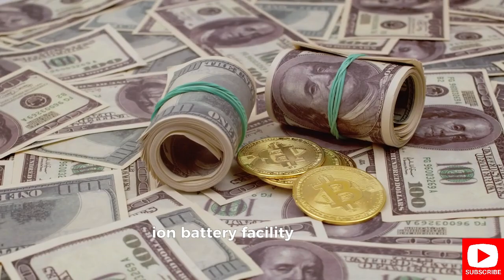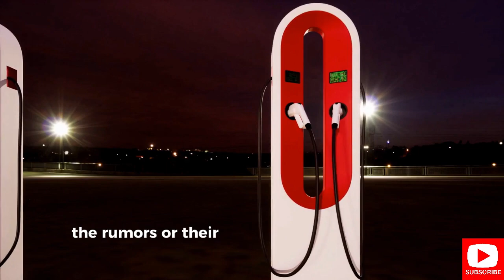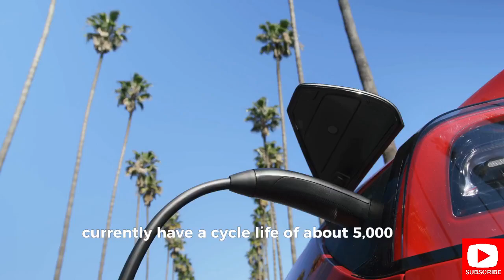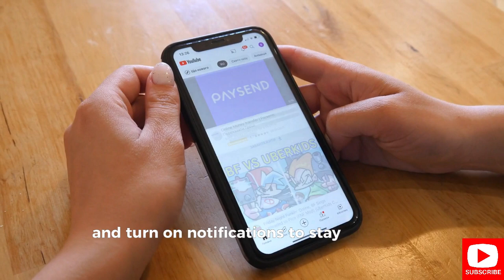No More Lithium! BYD Shifts To Sodium Ion Batteries!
n the fast-paced world of electric vehicles, BYD is making waves with a groundbreaking shift in battery technology. Join us as we delve into the captivating story of BYD's transformation from lithium-ion dominance to the promising realm of sodium-ion batteries.

In our previous video, we explored how BYD boldly overtook Tesla's position in the electric vehicle market, cementing its status as a global powerhouse. But the narrative doesn't end there. Now, BYD is pioneering a new era of energy storage with its visionary investment of $1.4 billion in a cutting-edge sodium-ion battery facility.

Embark on a journey through the intricate web of partnerships and innovations as we unravel BYD's strategic collaboration with Huaihai Group to establish Xuzhou as the epicenter of sodium-ion battery production. From whispers of the groundbreaking BYD Seagull to the monumental plans for a 30 GWh annual production capacity, every twist and turn in BYD's sodium-ion saga is a testament to its unwavering commitment to revolutionize the electric vehicle landscape.

But what does this shift mean for the industry? Dive deep into the potential benefits of sodium-ion batteries, from powering micro vehicles and scooters to revolutionizing power-grid energy storage. Hear from industry experts as they weigh in on the implications of BYD's bold move, from mitigating lithium demand to stabilizing market prices.

As the tides of innovation continue to sweep across the electric vehicle market, one thing is certain: BYD's transition to sodium-ion batteries is not just a milestone—it's a catalyst for change. Join the conversation in the comments below and share your thoughts on the future of energy storage. Will BYD emerge as the dominant force in the industry, or will its pioneering spirit pave the way for new contenders? Let's embark on this electrifying journey together!

catl the world's largest battery manufacturer and supplier of BMW, Mercedes, and Tesla, has introduced a new LFP super battery - the catlshenxingbattery
The new catlbattery is said to recharge 80% of its capacity in just 10 minutes and could HUGE teslanews for the teslamodel3 and teslamodely in 2024.
lithiumironphosphate cells have already gained massive popularity for EVs. Their significantly lower cost, increased durability, and safety made them an attractive choice for informed buyers and major automakers worldwide. Compared to other batteries, their fire-resistant properties make LFP cells an excellent option. By CATL most recent upgrade, the company aims to eliminate some major concerns about LFP batteries to make EVs a viable and cost-effective alternative eventually.
But what does it mean for Tesla as the biggest client of C.A.T.L.?  How does it compare to other batteries? And which cars will be delivered with these new cells in 2024?

EcoWheels: Cruising into the Future with Electric Vehicles ⚡🌿 GreenDrive: Powering Change, One Electric Vehicle at a Time ⚡🚗 ChargeAndGo: Sparking the Revolution in Electric Mobility ⚡🔌 ElectrifyTheRoad: Driving Towards a Sustainable Tomorrow 🌍⚡ PlugIntoTheFuture: Embracing Electric Vehicles for Cleaner Journeys 🔌🚗 DriveClean: Switching Gears to Electric for a Greener Planet 🌿⚡ VoltageVoyage: ⚡🛣️ CurrentRevolutionElectric Mobility ⚡🔄 GreenOnWheels:🚗 PowerUpDrive: Energizing Travel with Electric Vehicles ⚡🚗
"Keyword"
“Tesla”
“Tesla Cybertruck”
“Model Y”
“Model 3”
“Tesla News”
“EV News”
“Electric Car”
“electric vehicles”
“NIO et9”
“NIO et7”
“NIO battery swap”
“NIO ET5”
“BYD”
“BYD seal”
“BYD Atto 3”
“BYD Dolphin”
“BYD Seagull”
“CATL”
“CATL LFP”
“CATL battery technology”
“CATL shenxing”
“CATL china”
“CATL battery”
“CATL new Battery”
“elon musk”
“battery technology”
“CATL ev battery”
“CATL m3p battery”
“CATL m3p battery tesla”
“bmw i5”
“bmw i4”
“bmw neue klasse”
“bmw”
“china”
“china economy”
“china economy news”
“chinese economy”
“xi jinping”
“toyota solid state battery”
“tesla vs solid state battery”
“solid state battery news”
“solid state battery car”
“solid power battery”
“Car Maniacs”
“Scotty kilmer”
“electric vehicles”
“ev”
“electric cars”
“ev industry 2024”
“Toyota”
“quantumscape”
“quantumscape news”
“nio stock”
“tesla stock”
“tsla stock”
“undecided with matt ferrell”
“battery breakthrough”
“tesla competitors”
“Two bit Da Vinci”
“lithium ion vs sodium ion battery”
"new battery"
"new battery technology"
"new battery technology 2024"
"new battery innovation"
"new battery hits the market"
“catl lfp”
“catl lfp battery”
“catl shenxing”
“catl battery”
“catl battery technology”
“lfp battery”
“tesla lfp battery”
“lfp battery charging”
“tesla model 3”
“ev”
“electric viking”